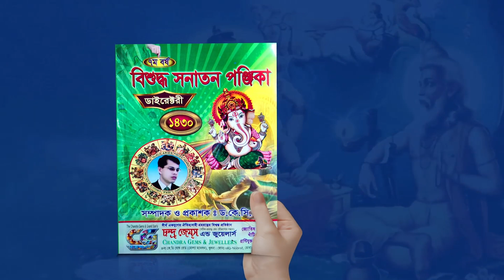শরীরের কোথায় টিকটিকি পড়লে কি ধরনের ফল লাভ হয়। Astrologer-K.C.Pal | Bangla Astrology Tips